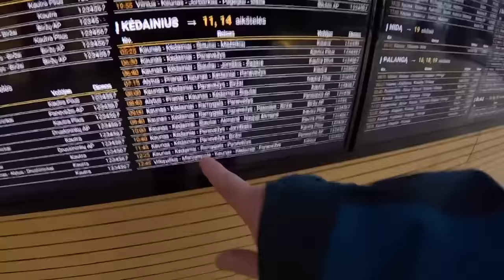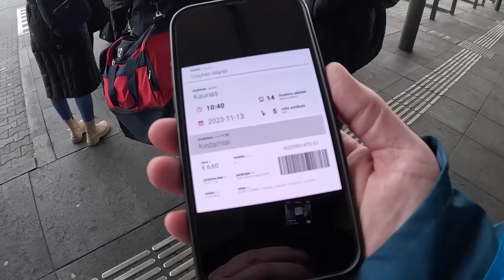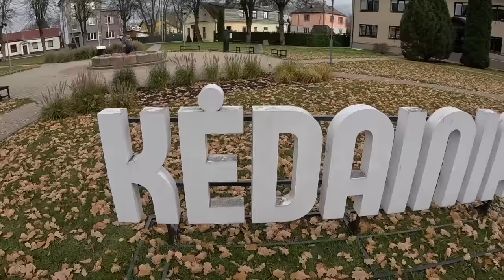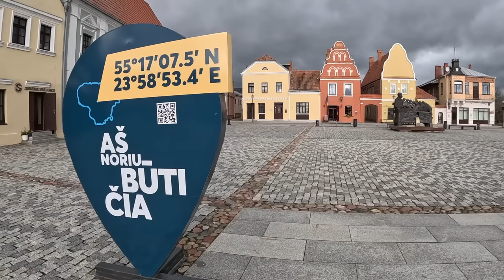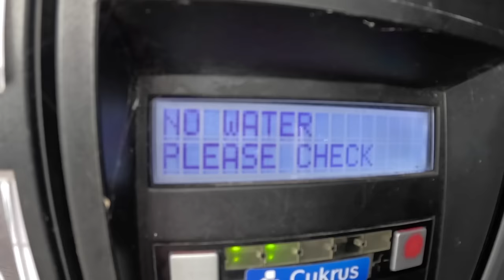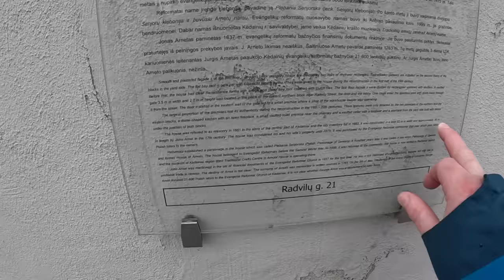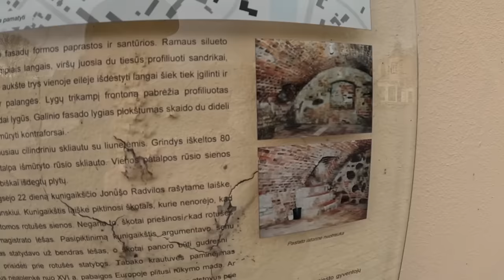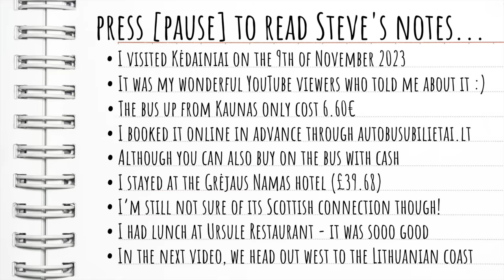Well it USED to be. Sort of. Welcome to The Fascinating Town of Kėdainiai, Lithuania.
I came to Lithuania in search of a wee piece of Scotland. But will I find it? I must admit, this was one of my favourite videos to film, it felt like a proper mission and it was you guys who came up with the idea - please tell me more of these! Anyway, welcome to Kėdainiai, I hope you enjoy it...

Filmed on 13th November 2023 in Lithuania (not 9th as I said in video)
'Fairy Snail Tail' by Gary the Canary
'Sounds of Patriots' by Trabant 33

I don’t pretend to be a travel expert, but I love what I do and would be honoured if you came along with me. My channel focusses on the wide-eyed wonder and excitement of finding somewhere new, and my genuine reaction to it. You might not get a history lesson in my videos, but who knows, you might pick up some useful travel tips along the way, add a few destinations to your bucket list and hopefully be entertained by what you see.

I do ALL of this myself. Planning, filming, editing, promoting, all with a weekly upload schedule, so please understand not every video will be an epic adventure. But my pledge is to always do my best in any situation.

FAQs:
Saturdays at 10am Scottish time. Occasionally a bonus midweek video will pop up.
I film with a GoPro11 and my iPhone12. I also use canva.com for thumbnails etc.
The usual suspects I'm afraid - time and money! Hotels especially these days make my eyes water like a true Scotsman.
WHERE'S ALICJA?
Alicja will feature whenever possible, but she has her own life and a proper job so it can take a while for our schedules to match up. Trust me though, I prefer it when She is there too!
It's my income, I can't do this for free.